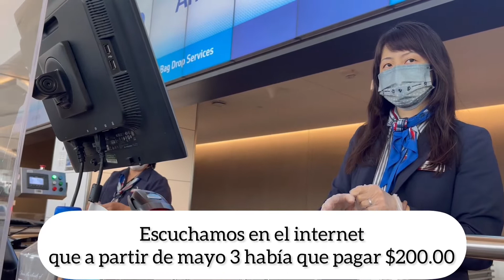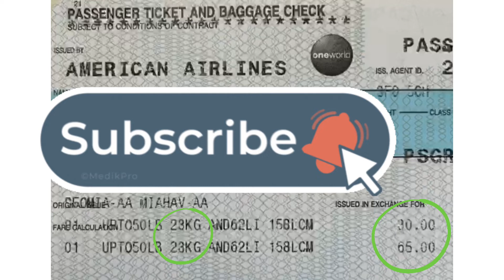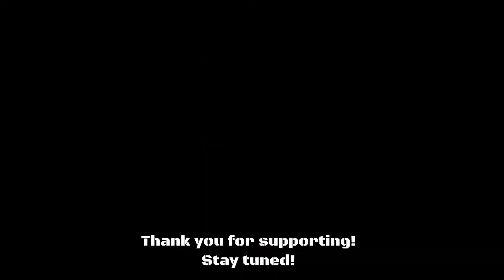Esto me cobraron por dos maletas a La Habana. This is what you pay for two bags. International.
Hola familia y amigos! En este video les muestro mi pasaje para las maletas con el costo y el precio por cada una. Espero les sea de ayuda. Buen viaje🤗!